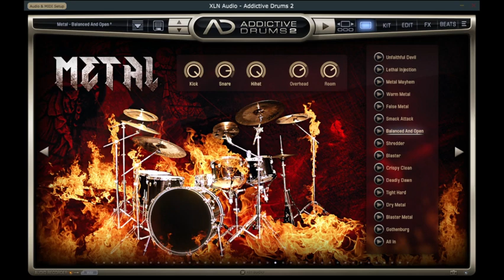Another Duality Cover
Song: Duality - Slipknot